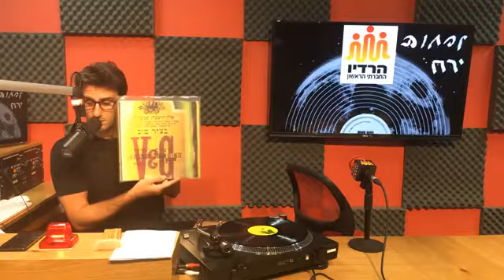תוכנית מס' 1 - מוזיקה ישראלית - 22.9.18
"לפחות ירח" עם עמית גולדברג - שבת בחצות ברדיו החברתי הראשון